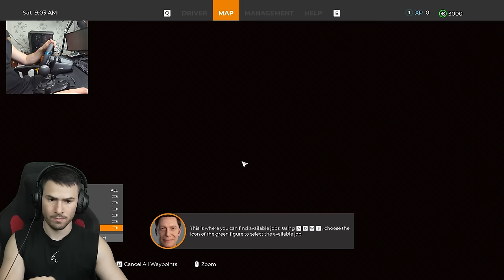ЗАПОЧВАМ РАБОТА КАТО ТАКСИМЕТРОВ ШОФЬОР😎